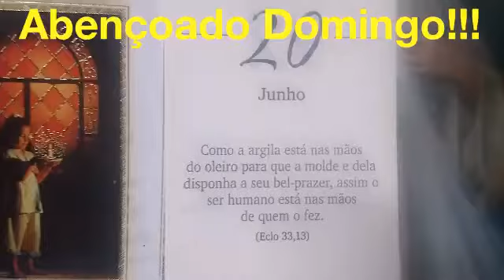Sejamos moldados por Deus!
.entregue-se nas mãos de Deus!!! deixe-se ser renovado, transformado e curado por Deus!